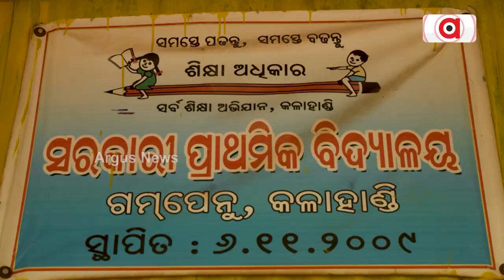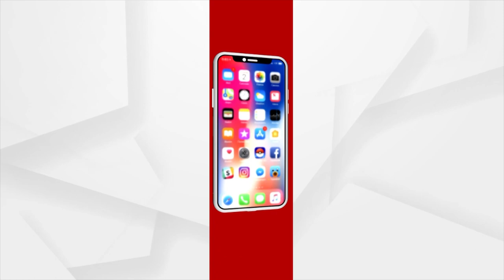Jana Audit | Argus News